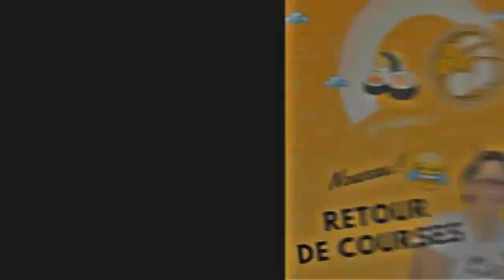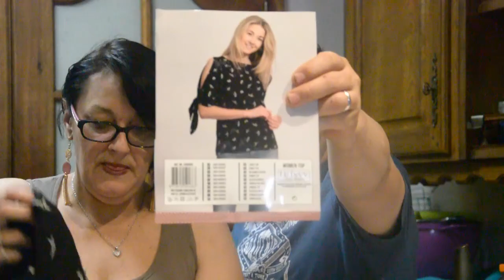mini mini Haul action